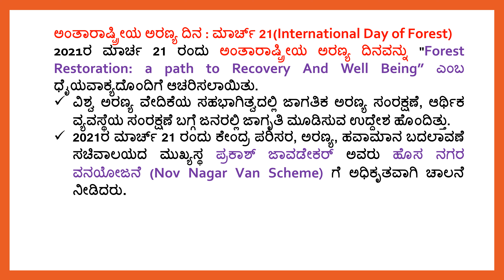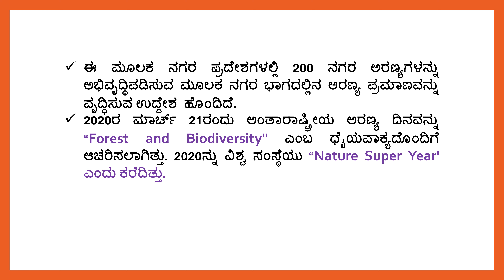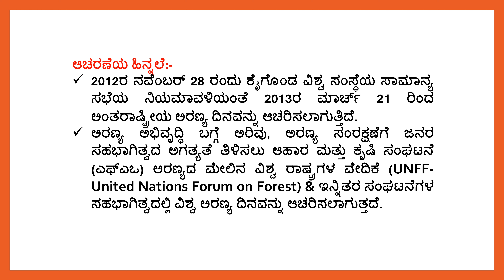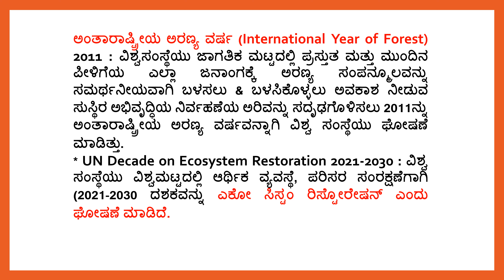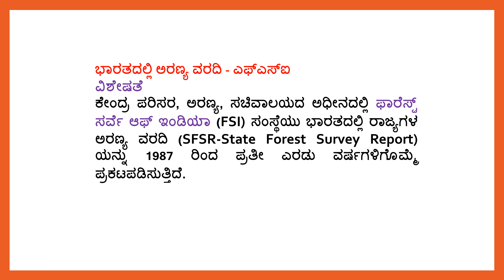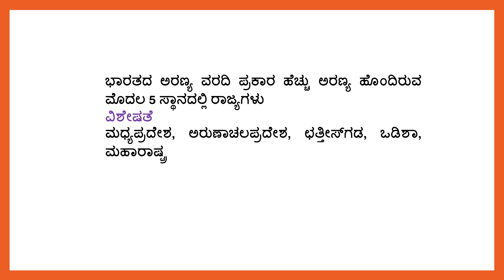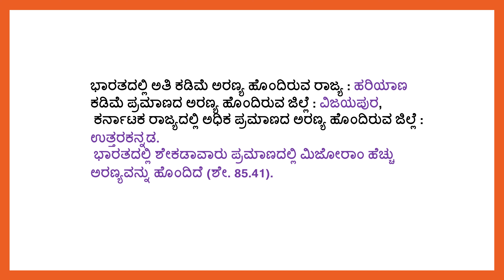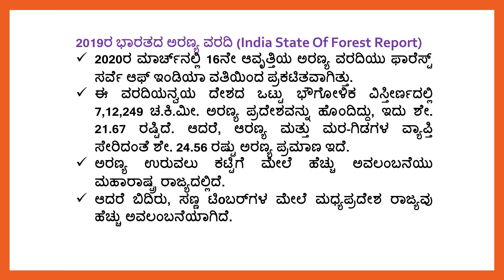ಪ್ರಚಲಿತ ವಿದ್ಯಮಾನ | Current Affairs | April 2021 | ಭಾಗ 4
ಪ್ರಚಲಿತ ವಿದ್ಯಮಾನ | Current Affairs | April 2021 | ಭಾಗ 1

WHATSAPP NUMBER-
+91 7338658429